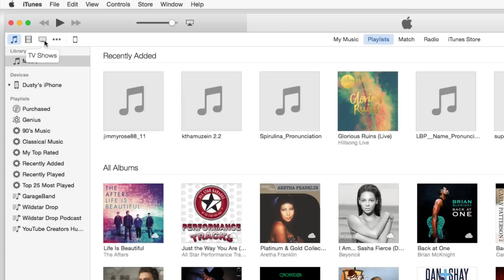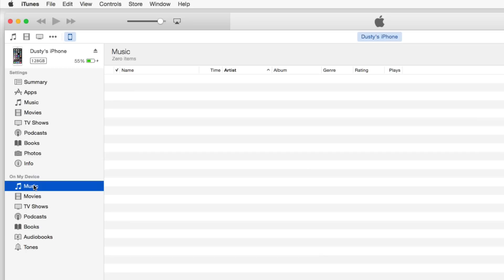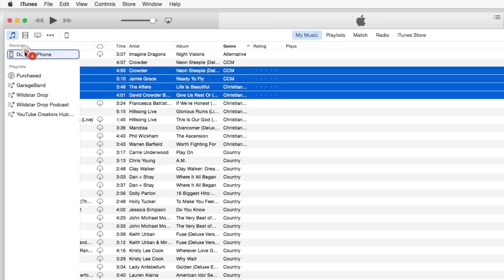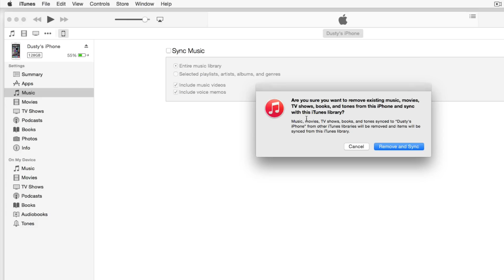Itunes 12 Tutorial - How To Sync Songs To Your iPhone, iPad or iPod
How to sync your songs to your iPhone, iPad, or iPod.

In this video tutorial, I show you how to sync your songs using iTunes 12 to your iPhone, iPad, or iPod touch.

My Gear:
My Main Camera
My Main Lens
My Microphone
Budget Microphone
My Headphones
External Hard Drives
My Favorite Mouse
Budget Audio Interface
My Audio Interface
My Editing Monitor